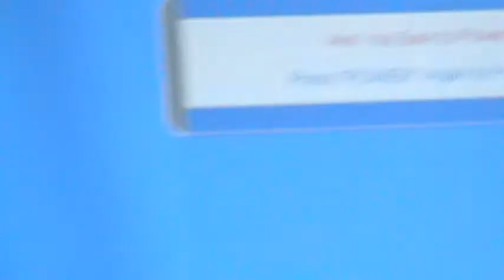Daytona Florida and the $500,000,000,000 Scheme at Cheers 3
If you know the set list please leave it in the comments. Please feel free to post this video anywhere, I don't need to be credited.